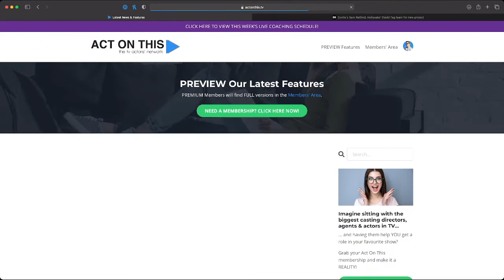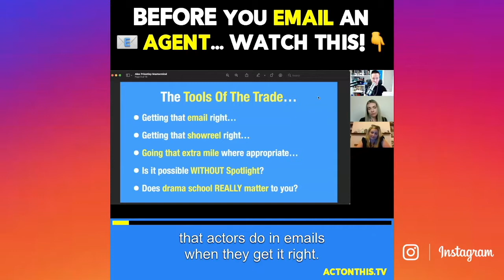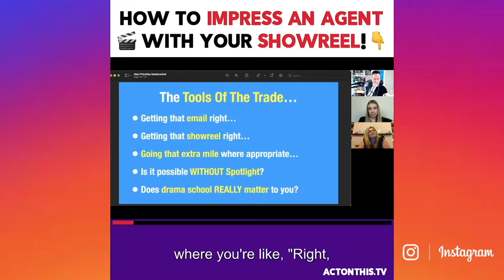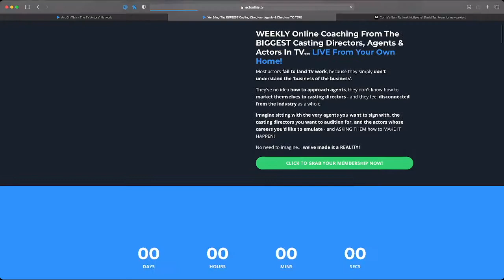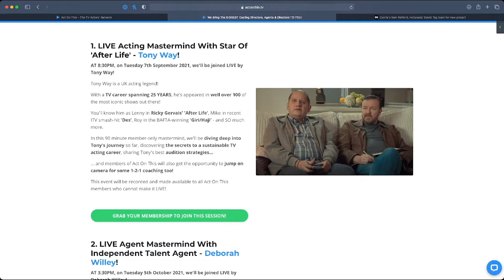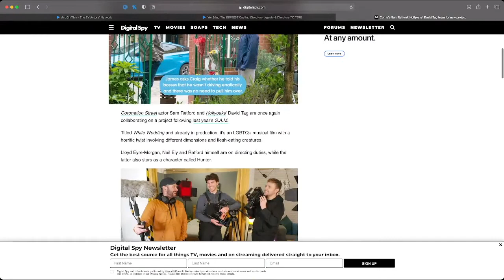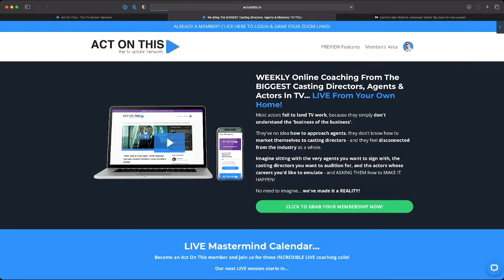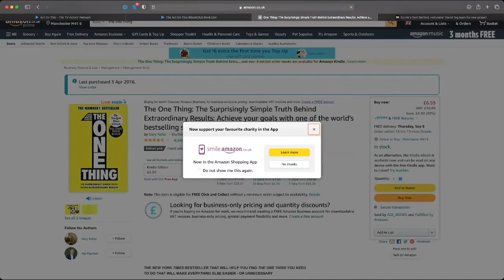How To Land A Great Acting Agent! | Act On This - The TV Actors' Network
In this LIVE broadcast replay, I recap on my latest interview with the incredible team at TOP acting agency 'Alex Priestley Talent'.

If you're looking to sign with a great acting agent, sit back as I guide you through the process!

Get access to the full 2 hour chat with Alex & Georgia from 'Alex Priestley Talent'

If you want to join our member-only sessions, grab your Act On This membership NOW